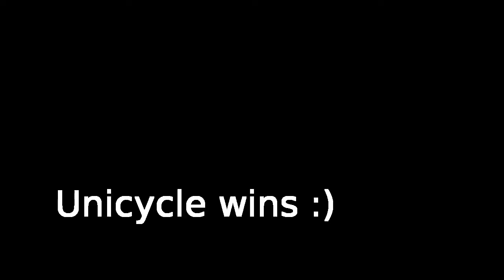unicycle wins, part 1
Because sometimes you just don't lose.